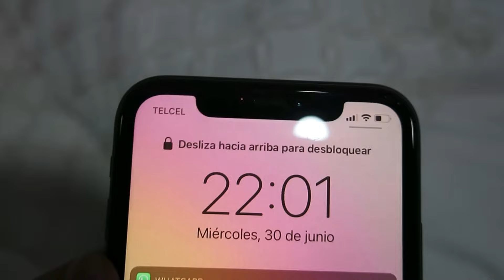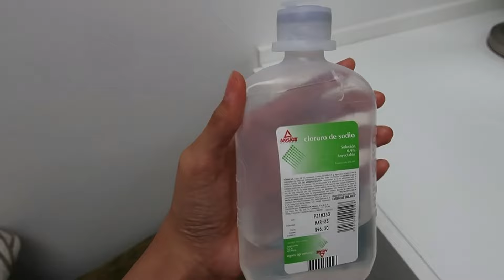ME OPERÉ LA NARIZ | Mi experiencia con la rinoplastia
Hola ❤️ un mes de proceso resumido en un video de 30 minutos, con mucho love para ustedes! Nos vemos el próximo fin con un video nuevo 👋🏻